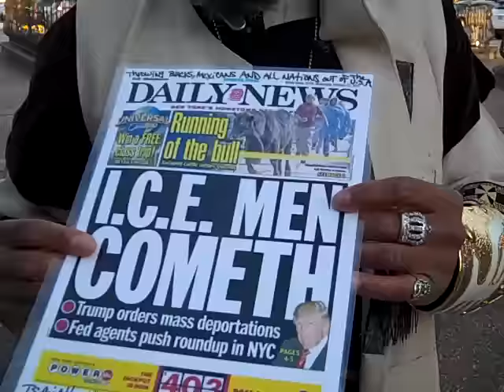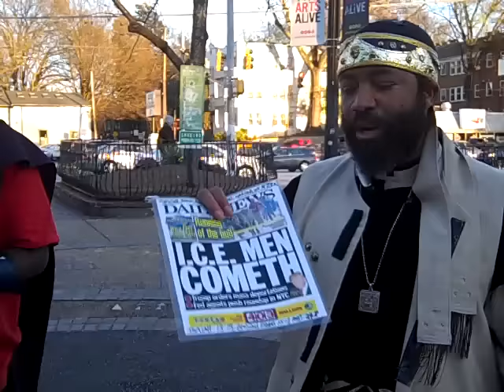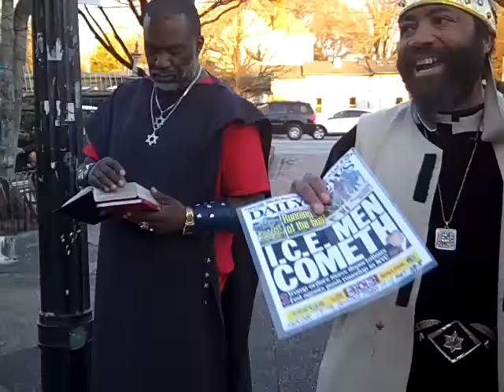14TH ST ISRAELITES (LITTLE SODOM AND GOMORRAH) PT.2